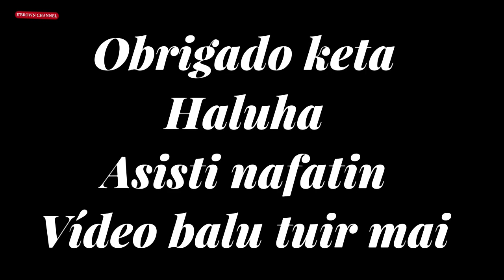Timor oan festa iha England